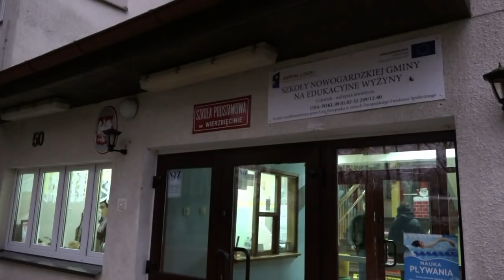Portowcy z wizytą w PSFS w Wierzbięcinie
Piłkarze Pogoni Szczecin odwiedzili uczniów Szkoły Podstawowej w Wierzbięcinie i młodych adeptów Pogoń Szczecin Football Schools.